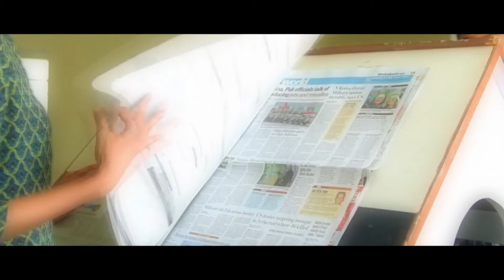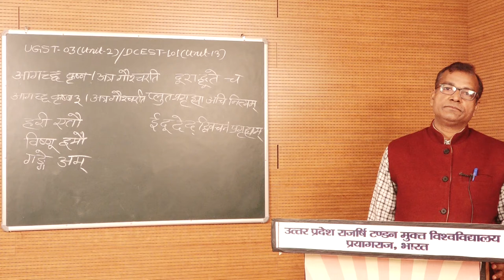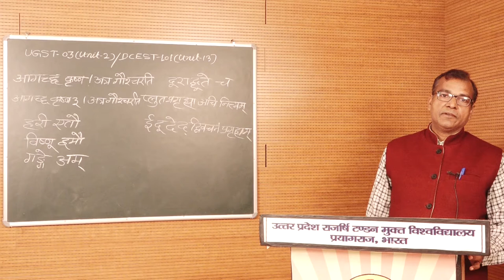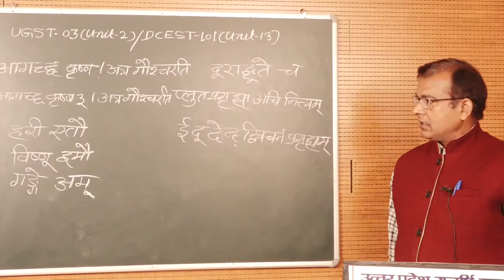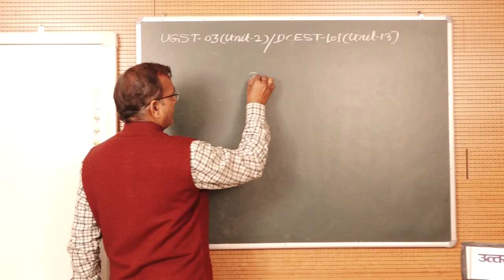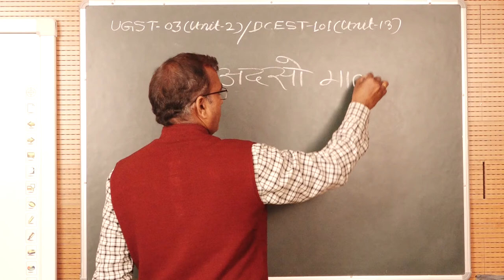Laghusiddhantakaumudi (Sandhiprakaran - Lecture-VI) by. Prof. Vinod Kumar Gupta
PROGRAMME -UGST

                                     COURSE / PAPER - UGST 03 (Unit-2)

                                                   DCEST 101 (Unit-13)

                                               Laghusiddhantakaumudi

                                           (Sandhiprakaran - Lecture-VI)

                                                                       by

                                                     Prof.Vinod Kumar Gupta